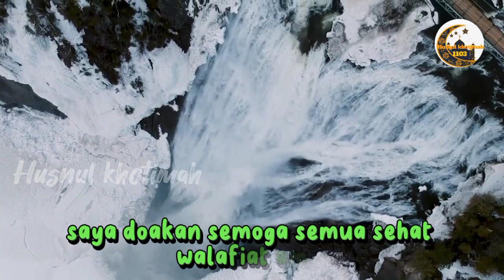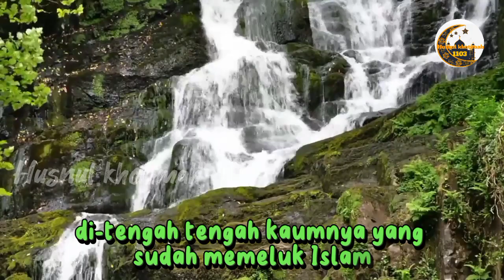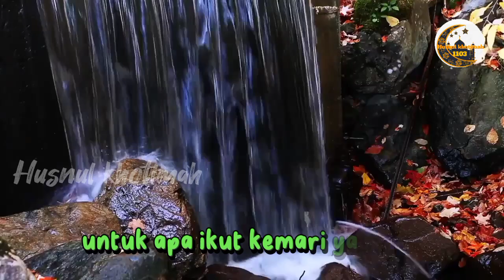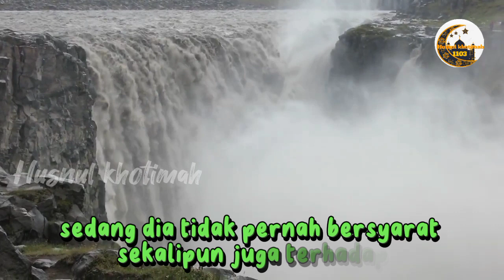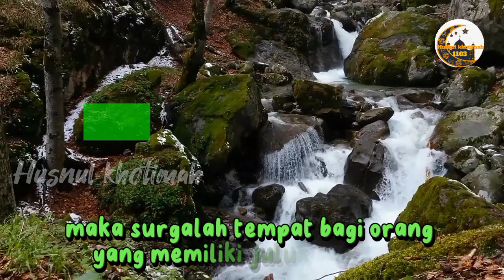KISAH AMAR BIN TSABIT MASUK SURGA TANPA IBADAH.